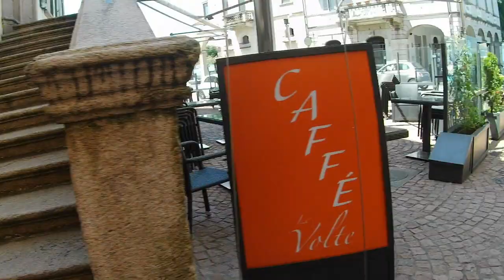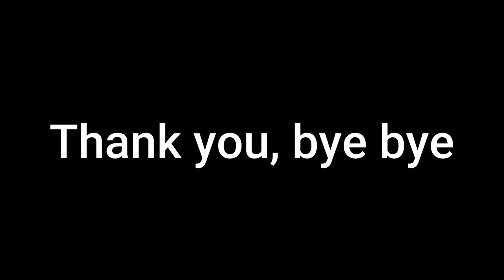Italia, Lago Maggiore: Colmegna - Luino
Przejażdzka z Colmegna do Luino oraz spacerki nad Lago Maggiore w Luino

Eine Fahrt von Colmegna nach Luino und ein Spaziergang entlang des Lago Maggiore in Luino

1. Sweet Dreams by Agnese Valmaggia

2. A Bright Star In The Sky by MusicLFiles

3. A Paradise In A Distant Earth by MusicLFiles